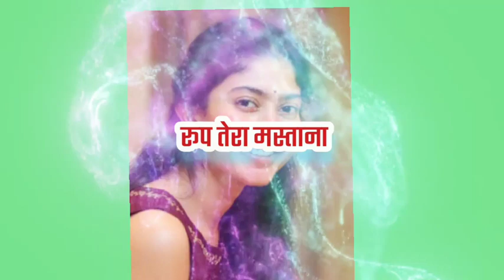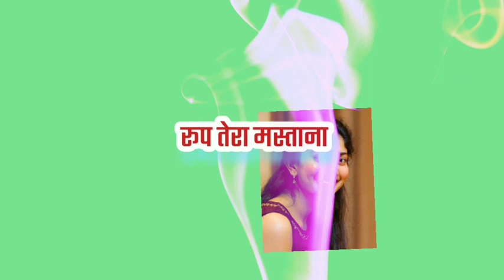Rup tera mastana. Pyar mera diwana trendinghindisong.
Rup tera mastana. Pyar mera diwana trendinghindisong. viralhindisong oldhindisongs @Thekingofvillage1